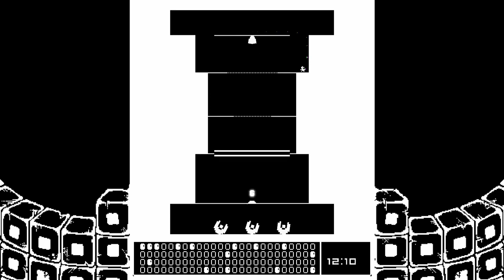Zero Zero Zero Zero Nintendo Switch Gameplay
Gameplay of Zero Zero Zero Zero (00070) on Nintendo Switch (no commentary). Release date: February 6, 2020; Price: $4.99.